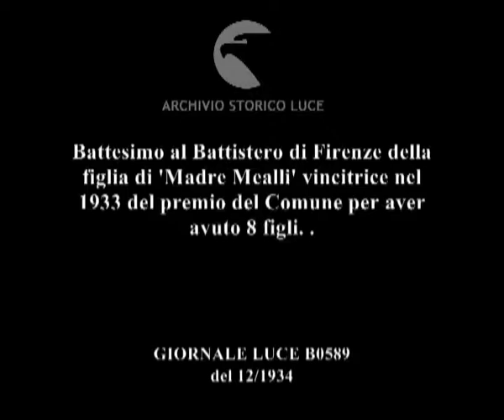Battesimo al Battistero di Firenze della figlia di 'Madre Mealli' vincitrice nel 1933 del premio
Descrizione sequenze:facciata del Duomo di Firenze ; immagini esterne del Battistero di Firenze ; Madre Mealli entra seguita dai parenti entra nel Battistero con la neonata in braccio e dopo aver attinto dell'acqua all'acquasantiera si fa il segno della croce ; Madre Mealli con il marito e la neonata segue due preti che iniziano il rito del battesimo ; Madre Mealli con il marito, la neonata, i due preti e la madrina eseguono il rituale del battesimo ; immagine della bambina in braccio al padre ; il prete fa il segno della croce sulla fronte della bambina ; il prete mette una polverina bianca in bocca alla bambina ; immagini dei bassorilievi del battistero ; la famiglia della neonata con i due preti stanno intorno al battistero, mentre la bambina viene sollevata sopra ; il prete bagna la nuca della neonata con l'acqua santa ; immagini degli affreschi della volta del battistero ; il prete copre con un fazzoletto la nuca della neonata ; i due sposi tengono un lungo cero con le mani sopra al battistero ; un quadro appeso su una parete del battistero ; una signora seduta ai piedi del battistero tiene in braccio la neonata mentre due bambine ai lati le infilano una catenina d'oro ;